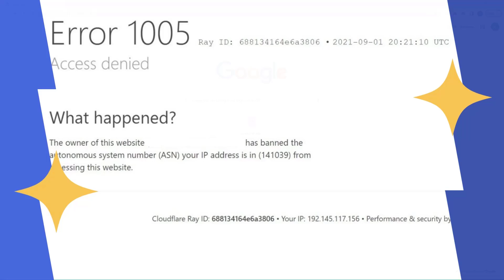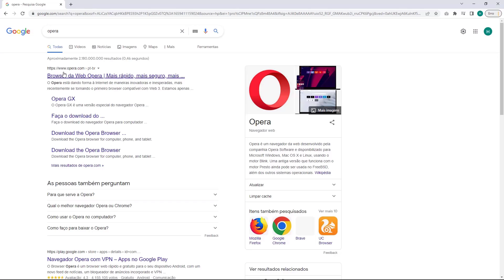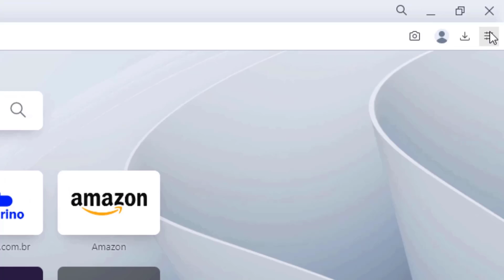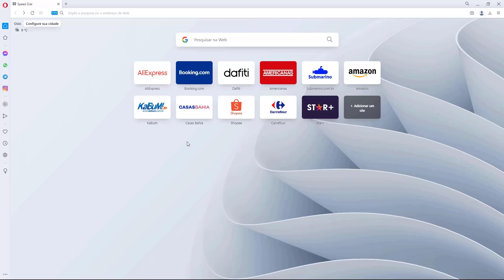COMO RESOLVER Erro 1005 Acesso Negado na Serverdo in – rápido e fácil – 2022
Aprenda Como Resolver o erro 1005 Acesso Negado na Serverdo.in facilmente e em poucos minutos

LINKS IMPORTANTES!!!